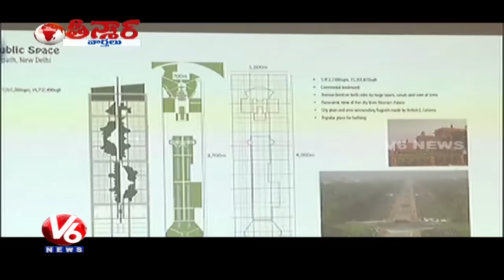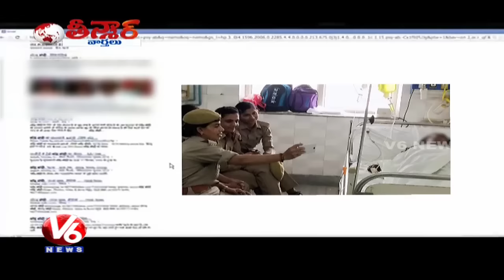Women Constable Selfie | Actors Support Farmers | AP Assembly | Teenmaar News | V6 News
Watch V6 special program Teenmaar news with Savitri, Bithiri Sathi in Telangana slang.

Bithiri Sathi Plans To Sell Old Cooking Vessels | Funny Conversation With Savitri.